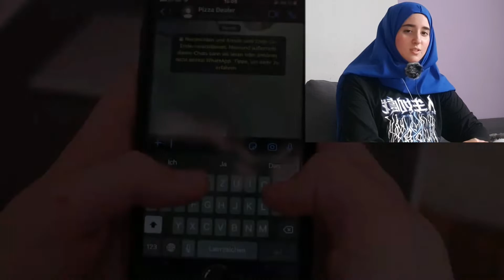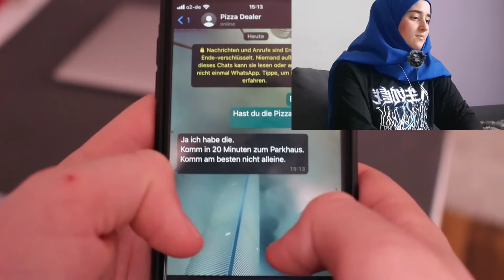Capital Bra's Pizza🤫Test mit Alexus / Reaction Video/ ezra 10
Falls euch das Video gefallen hat, Vergisst nicht zu:
- 👍 (Liken)

Jede eine oder zweite Woche kommt ein neues Video Online, auf Instagram verkünde ich es dann an welchem Tag es sein wird.